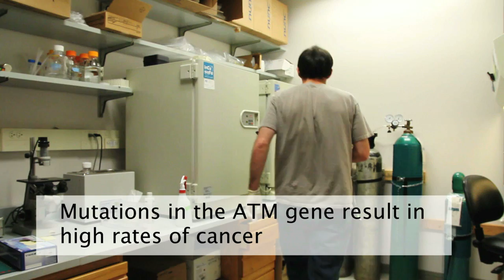Advancing cancer research in Texas and beyond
Cancer researcher Tanya Paull, winner of a CPRIT (Cancer Prevention and Research Institute of Texas) grant, works to understand how cancerous cells cause damage to the body and how next-generation medicine may be able to combat cancer using genetically personalized treatments.

Paull is a professor in the Section of Molecular Genetics and Microbiology in the university's College of Natural Sciences and Howard Hughes Medical Institute Investigator.